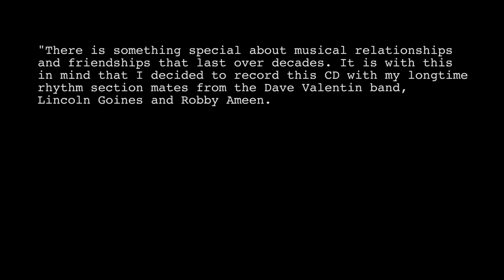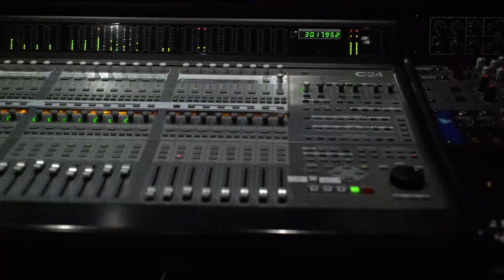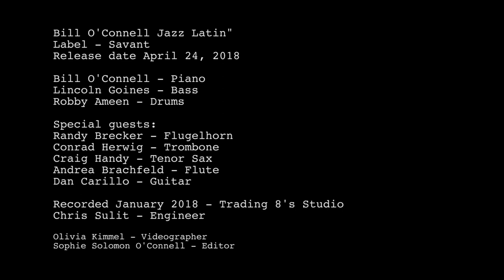Bill O'Connell "Jazz Latin"